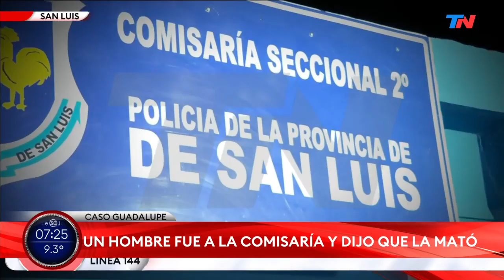Giro inesperado en el caso Guadalupe Lucero: un hombre fue a la comisaría y dijo que mató a la nena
Cobertura de Sebastián Domenech en la "zona cero", el lugar del que desapareció Guadalupe Lucero.
Un hombre se presentó en una comisaría y dijo que mató a la nena.
El hombre tiene esquizofrenia y dio detalles sobre el crimen.
La presentación en una comisaría en San Luis de quien se dijo homicida de la nena, llevó a la fiscal a ordenar un nuevo operativo de búsqueda y rastrillajes en Potrero de los Funes.
Dijo que la estranguló y la enterró.